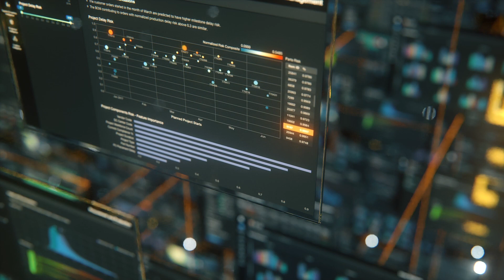Enterprise AI® for Your Supply Chain: Break the Rules with Noodle.ai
See how Noodle.ai can apply AI to cross-functional challenges in your supply chain using the data you have now.